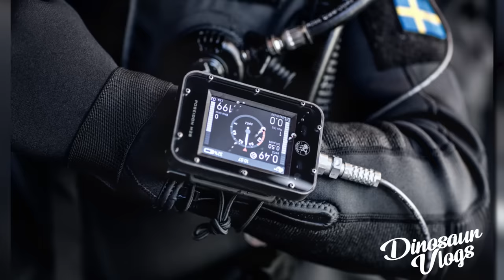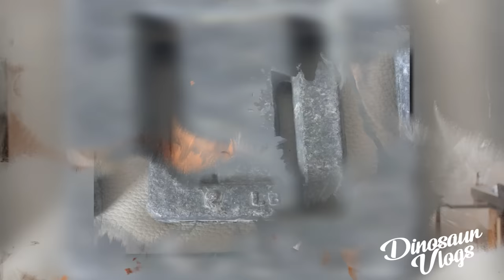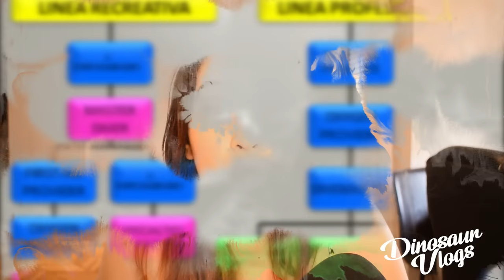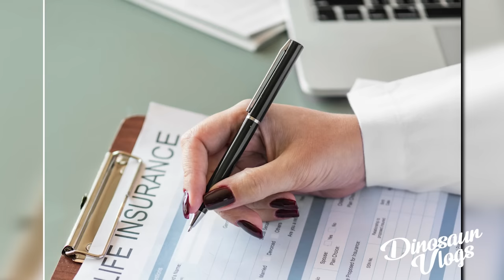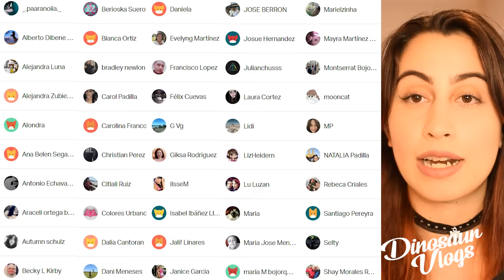¿ACCIDENTE O TRAGEDIA? SU ESPOSO LA MATÓ // dinosaur vlogs